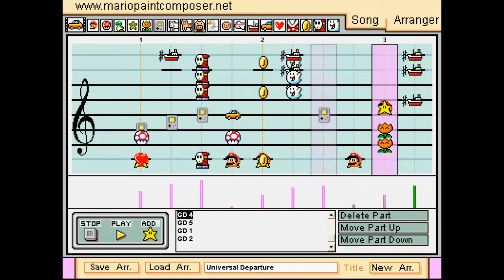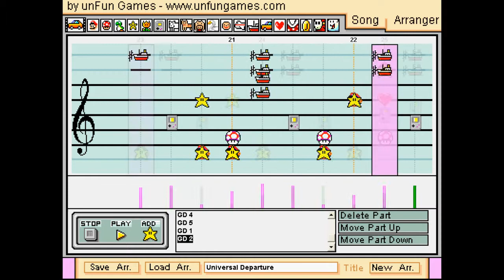Grid Defender 2 - Universal Departure in Mario Paint Composer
So, my 8th composition is a 33 second long song for freeware you've never heard of... GREAT. No but seriously, I heard from this composer after IroncladPhazon linked me to MexicanSunflower's YTPMV of a song from Tower of Heaven and I've been listening to his music since then.

There's not much else to talk about not having played the game, so the tempo's 2250 (yey slower =|), original sf as usual and by ear (which is gradually getting better). The 3rd last measure sounds discordant and the gameboys are a tad rough but I wasn't too sure how to fix either. Plus this is the theme for the tutorial, though there're no clips on youtube so I had to make do just responding to a video of /the game/ itself.